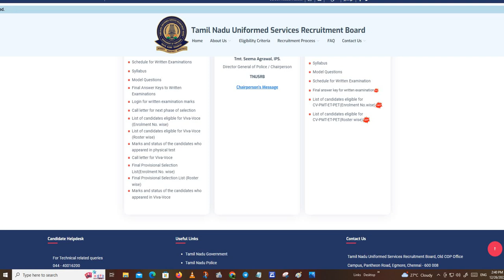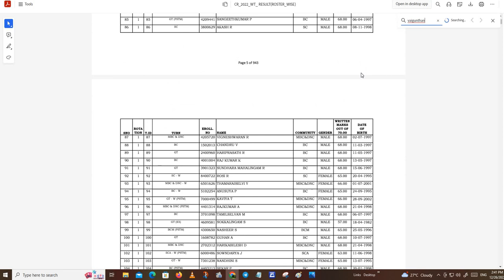TNUSRB PC 2023 RESULTS வந்தாச்சு...| 18671 பேர் தேர்ச்சி அடுத்தது என்ன ? | PHYSICAL